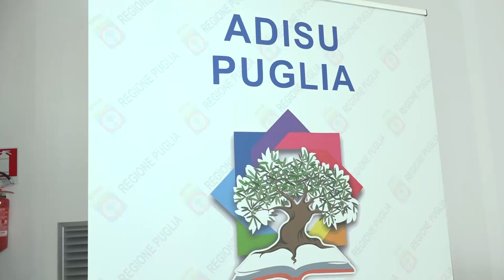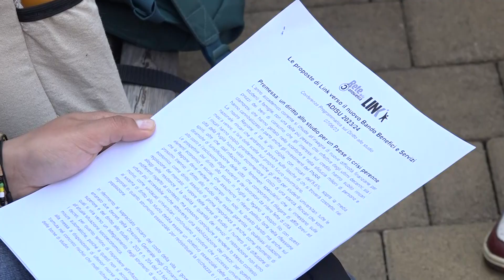Diritto allo studio in Puglia, convocata la conferenza programmatica